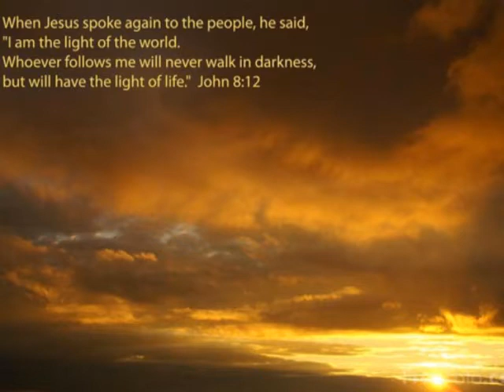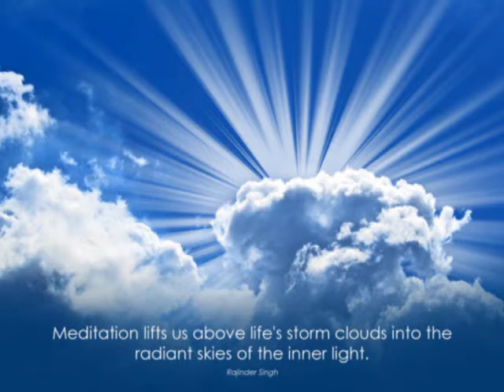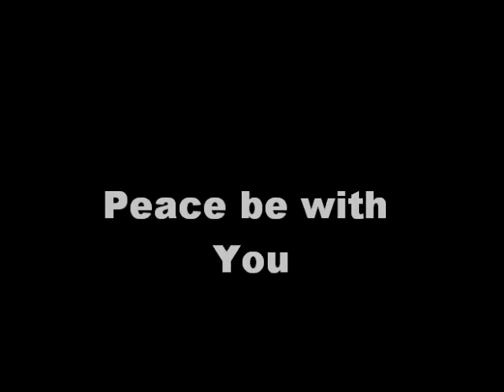Jaya Jaya Devu Mata